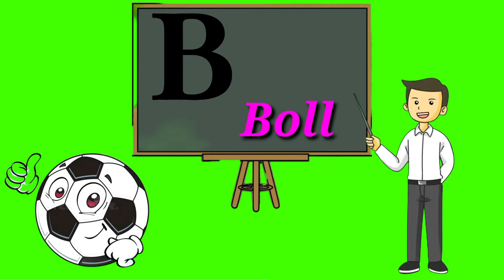Kids Learning Videos For Kids | Learning Alphabets Video with White Board Animation | ABC For Kids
Learning Alphabets Video with White Board Animation |
Kids Learning Videos For Kids
Amazing vedio, LKG kid, Nursery School, white board animation video.
English alphabet on white board using video scribe and kinemaster.

This video is a part to Learn A to Z with whiteboard Animation and toddlers learning videos series for preschoolers. Our mindset is to educate kids for their basic learnings which includes learning alphabets video with white board animation and how to learn numbers for toddlers. We compose this video to help children to get engage and learn the alphabet for preschoolers with fun and ease. This video is helpful for live teachers for the explanation and recognition of learning ABC with whiteboard animation for kindergarten.

We have very funky numbers and ABC whiteboard animation with exciting music to support  This is a wonderful combination of ABC whiteboard animation and counting numbers whiteboard animation for the basic learning
Hi Friends

alphabet white board
alphabet book
alphabet ABC
alphabet A to z